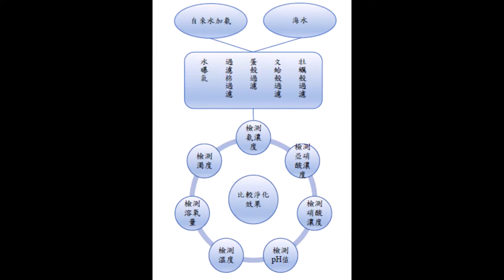1-107-13-第二名-003_水產群_國立臺南高級海事水產職業學校_殼殼淨化史-水質改善之比較